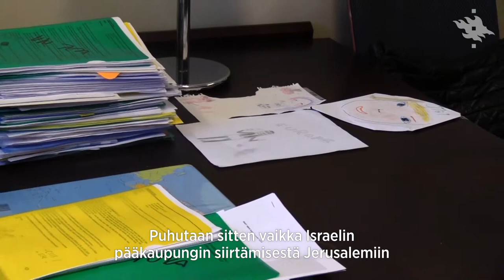"Understand religion – understand the world” | Helsingin yliopisto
Yksikönpäällikkö Sini Paukkunen ulkoministeriöstä kuvailee itseään myöhäisherännäiseksi teologiksi. ”Jos haluaa ymmärtää ihmisiä ja heidän toimintaansa, uskontoa ei voi sivuuttaa.”, Paukkunen toteaa. Hän myös korostaa, ettei uskonto liity vain ongelmiin, konflikteihin ja kriiseihin. Työ ulkopolitiikassa ja diplomatiassa on osoittanut, että uskontoon liittyy valtavasti voimaa ja positiivisia asioita kansalaisyhteiskunnan ja yhteisöllisyyden tasolla.